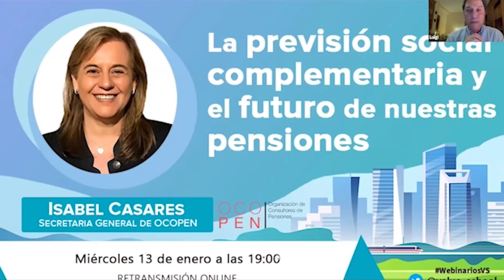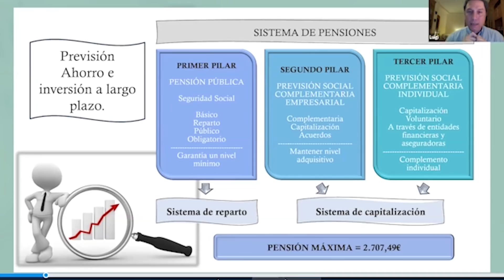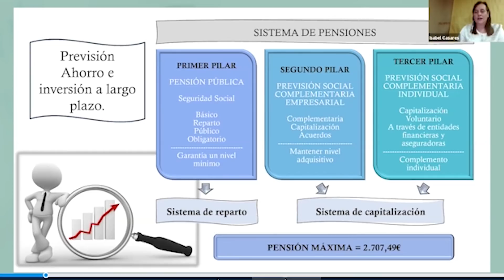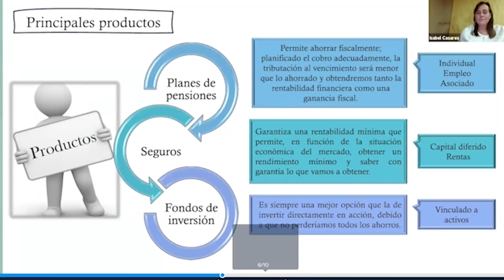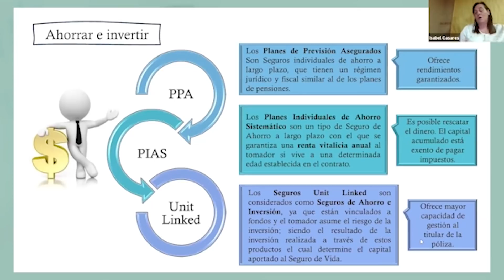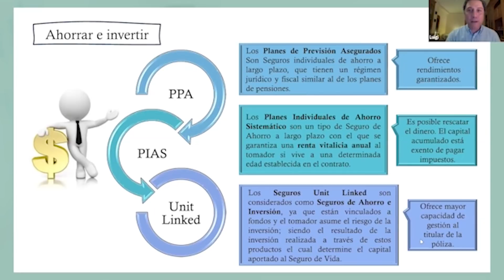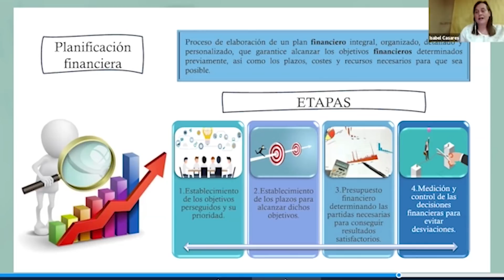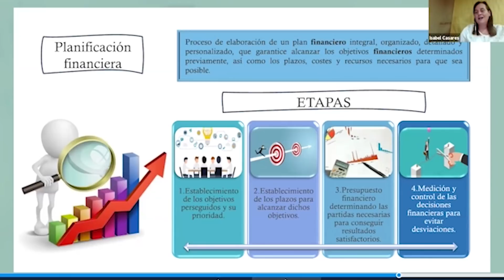¿Cómo podemos protegernos de la crisis de las pensiones? - Value School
Como sistema de protección social a largo plazo, la previsión social complementaria nos ayuda a complementar las pensiones públicas futuras del primer pilar de nuestro sistema de reparto y engloba los pilares segundo y tercero (sistema complementario empresarial y sistema de ahorro individual), tan necesarios en la actualidad. ¿Por qué necesitamos constituir sistemas de previsión social? ¿Por qué es necesario concienciar y ayudar a las empresas a constituir sistemas de previsión social mediante planes de pensiones, pólizas de seguros o una combinación de ambos? Isabel Casares nos explicará cómo se puede fomentar el ahorro a largo plazo de todos los empleados para garantizar su bienestar futuro.

Breve perfil de los invitados

Isabel Casares es Secretaria General de OCOPEN (Organización de Consultores de Pensiones), economista y actuario de seguros. Lleva más de 32 años asesorando en materia de Previsión Social Complementaria, pensiones, evaluación y gestión de riesgos y seguros a empresas nacionales e internacionales. Es fundadora y socio honorífico de la Asociación Iberoamericana de Gestión de Riesgos y Seguros (AIGRYS).